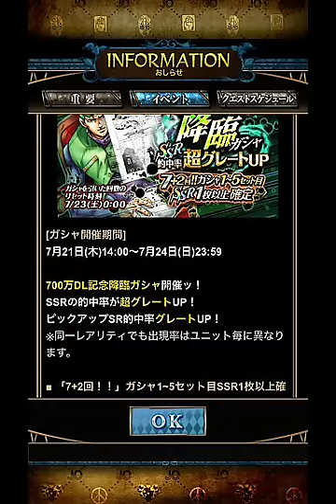【ジョジョSS】700万DL記念降臨ガシャ リセット後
700万DL記念降臨ガシャ リセット後
７+２回ガシャ１～５セット目SSR１枚確定

初回ダイヤ２５コなので７+２回を1セット引きました。